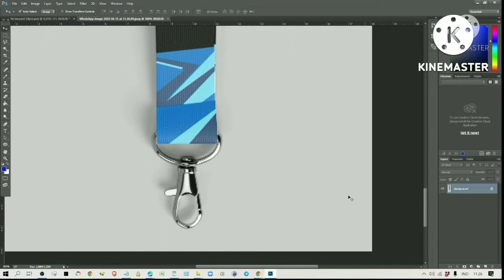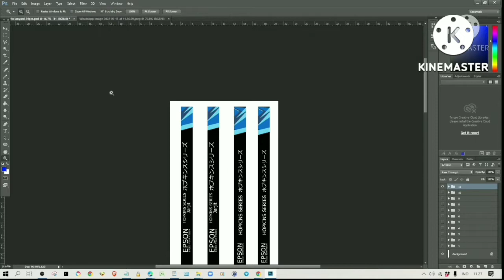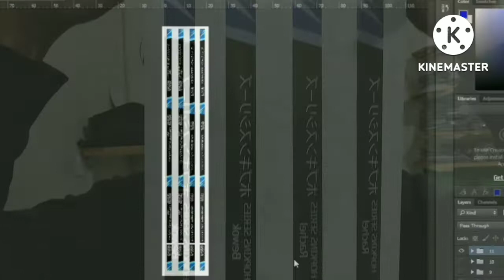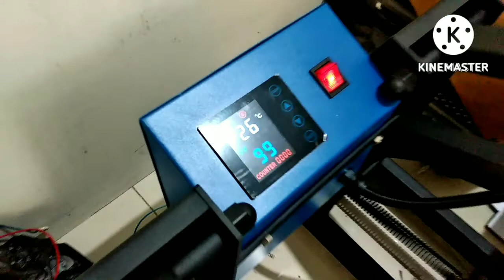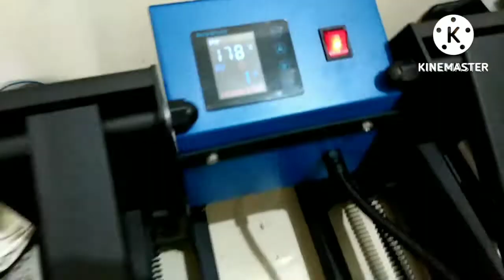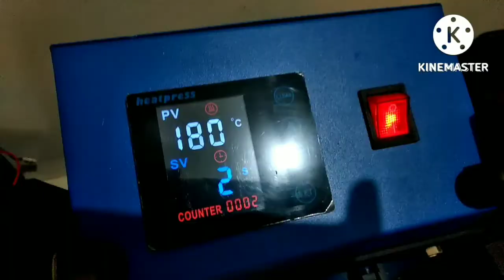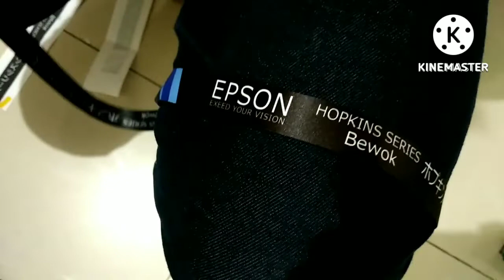Tutorial Cara Mencetak Custom Tali Lanyard atau Tali ID CARD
Di video ini saya membagikan cara mencetak Tali Lanyard atau tali ID card dengan printer sublimasi dengan mesin heatpress.

Peralatan dan bahan bahan yang dibutuhkan bisa di beli di marketplace seperti Shopee atau Tokopedia.